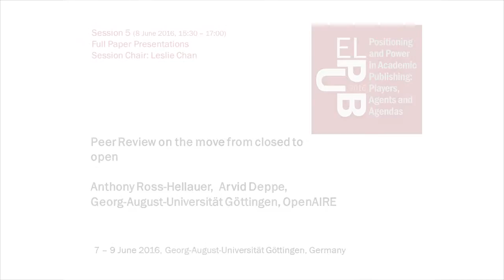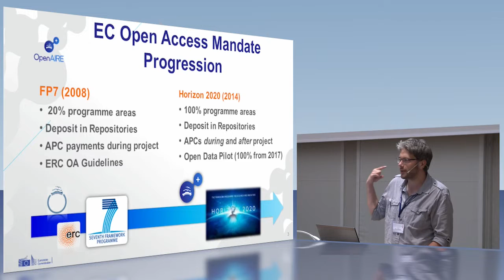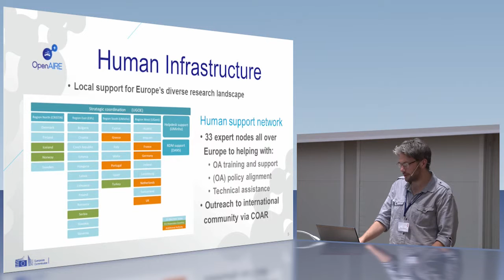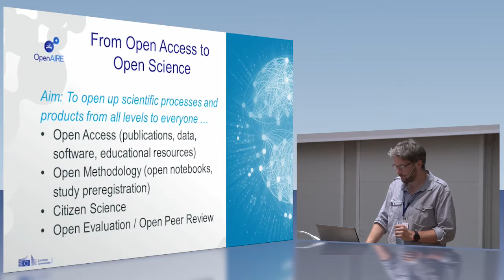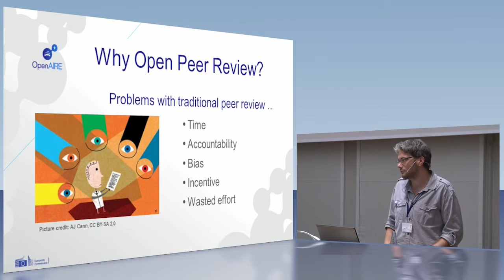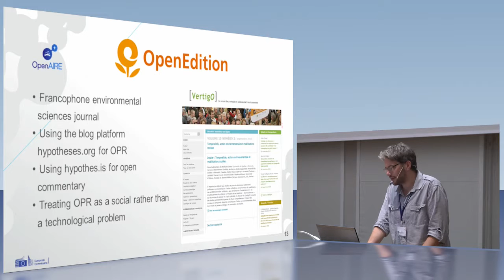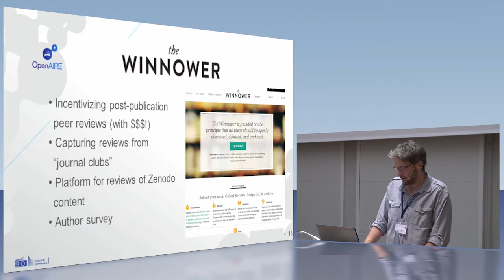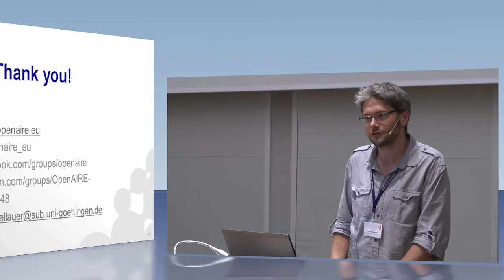Ross-Hellauer: Peer Review on the move from closed to open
Peer Review on the move from closed to open, Anthony Ross-Hellauer, Georg-August-Universität Göttingen, OpenAIRE

Session 5 (8 June 2016, 15.30 – 17.00), Full Paper Presentations, Session Chair: Leslie Chan

Abstract: Openness in peer review is no longer a terra incognita. However, there remains a need for further experimentation and careful evaluation of its advantages and disadvantages in practice. OpenAIRE, the European digital infrastructure for Open Scholarship, offers a unique environment for such experiments. This paper describes the design and early results of three such experiments, which are currently under development in close collaboration with selected publishing and repository communities.